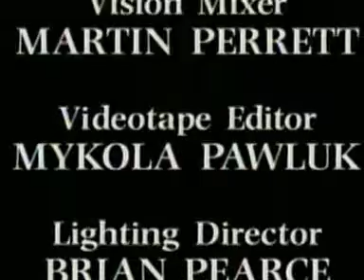MR.BEAN 02 ( Part 3 of 3 ).mp4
COMEDY of  MR. BEAN